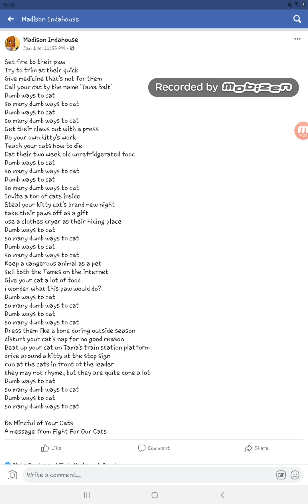Dumb Ways To Cat - DWTD Parody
Fight for our cats now to end animal cruelty in Nashville and worldwide.

Dumb Ways To Die - Metro Trains Melbourne